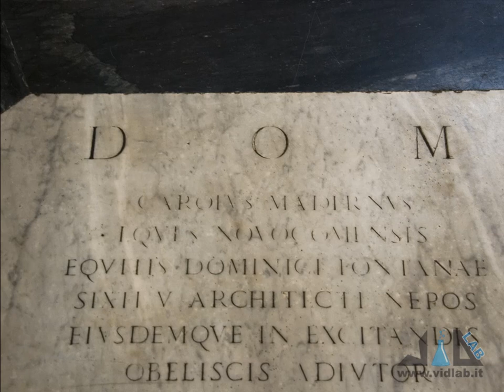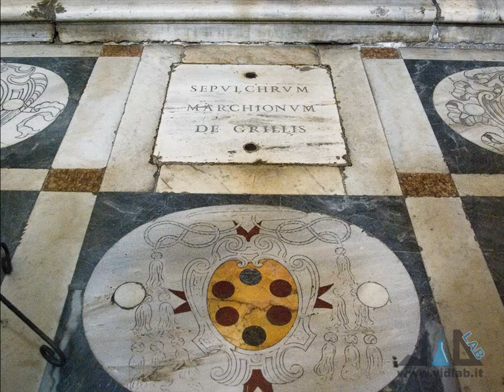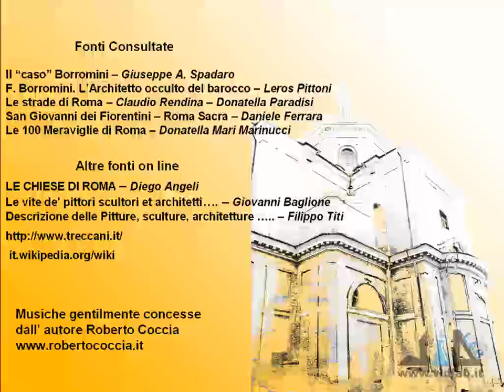Mille Passus 2.5-1 - La Chiesa di San Giovanni dei Fiorentini - I parte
presenta la rubrica "Mille Passus": passeggiate per Roma alla scoperta della storia e dell'arte. Proponiamo ora degli itinerari borrominiani, ossia andiamo a vedere le opere del Borromini in giro per la città. Oggi cominciamo a parlare della Chiesa di San Giovanni dei Fiorentini. Musica di Roberto Coccia - Music by Roberto Coccia